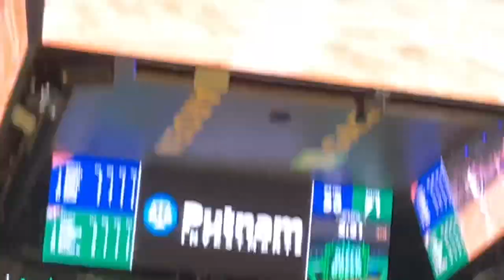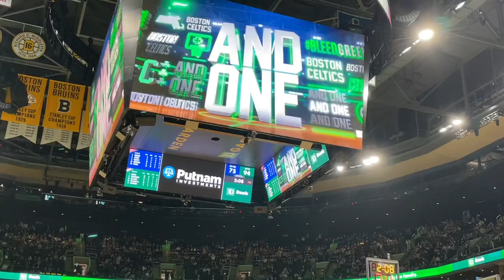CELTICS VLOG! I MET JAYSON TATUM! HE SIGNED MY JERSEY! KNICKS VS CELTICS! CRAZY SEAT UPGRADE! 1/8/22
Well, everyone was requesting us to do a Celtics video so here you go! In today's video I saw the New York Knicks play the Boston Celtics at TD Garden. The Celtics went on to win the game 99-75 in a great team effort by the C’s. Jayson Tatum went for 20 points and Jaylen Brown got his first career triple double with 22 points 11 rebounds and 11 assists. Before the game as well Jayson Tatum was signing for every kid, and I thought there was no way he would sign my jersey and he did! I got a huge seat upgrade thanks to VIP Beantown, if you want an upgrade to any game or to just check them out, I will leave their Instagram in the description! The best part about the night was meeting a few amazing Celtics fans as well! Even though the Celtics are struggling right now, this trip was well worth it!
Check out @VIPBeantown on Instagram!